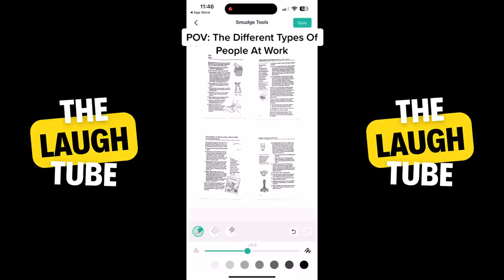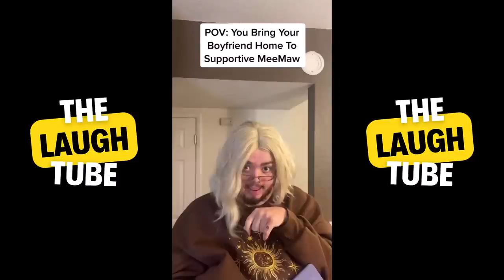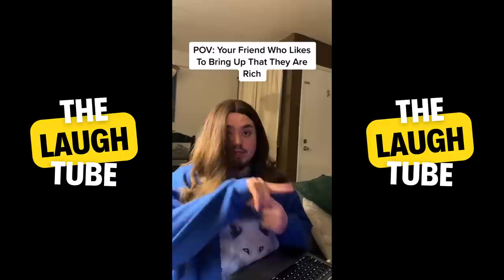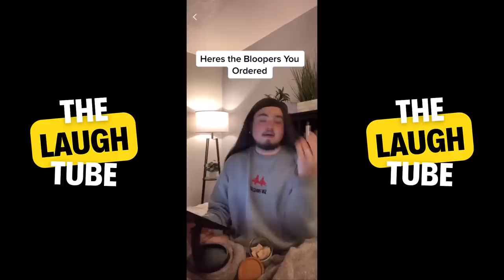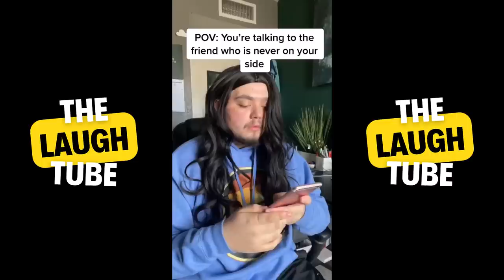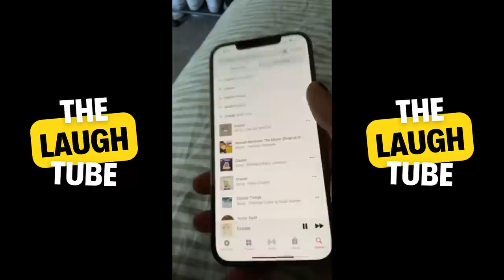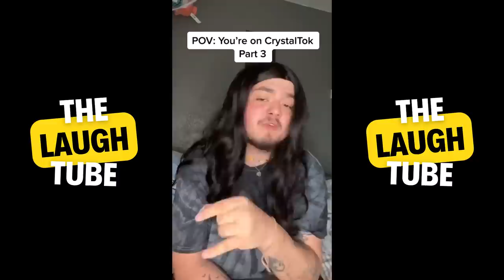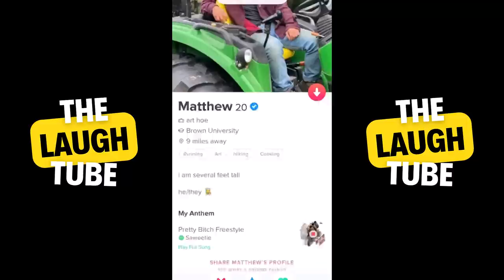*3 HOUR* of OuttPig TikTok POVs - Ultimate All OuttPig TikToks Compilation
Outtpig 3 Hours of Funny TikTok POVs - Ultimate All OuttPig TikTok Videos
This compilation features the funniest and most entertaining TikTok POV videos from Cameron Perez, better known as Outtpig.

With his unique sense of humor and impeccable comedic timing, Cameron Perez has quickly become one of the most popular creators on TikTok. From hilarious skits to clever parodies, this compilation has it all.

Whether you're in the mood for some relatable content, clever jokes, or just some good old-fashioned humor, this compilation has got you covered. With over 3 hours of non-stop entertainment, you won't want to miss a single moment!

So sit back, relax, and get ready to laugh until your sides hurt with "Funny Outtpig - 3 Hours of TikToks Compilation".